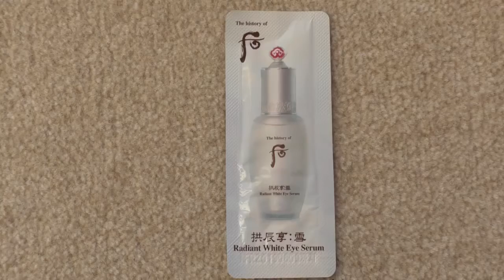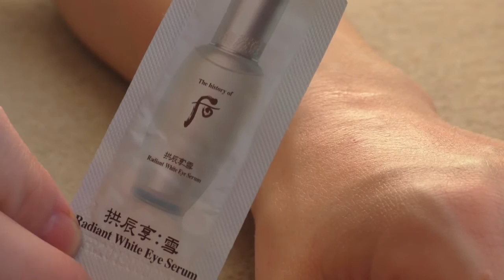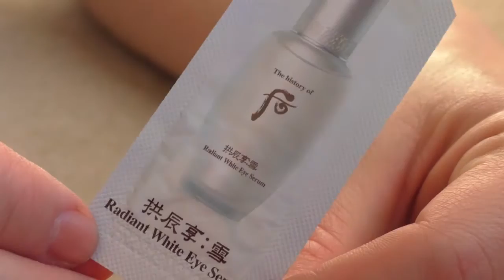Осветляющая сыворотка для кожи вокруг глаз THE HISTORY OF WHOO Radiant White Eye Serum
Уникальный продукт, созданный корпорацией LG - сыворотка, которая осветляет темные круги под глазами изнутри и борется с  пигментацией кожи снаружи